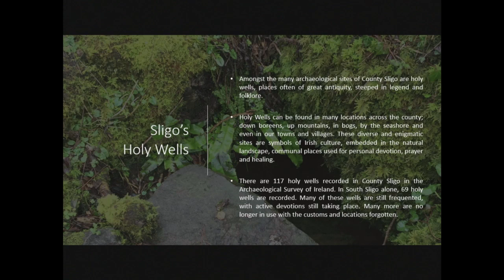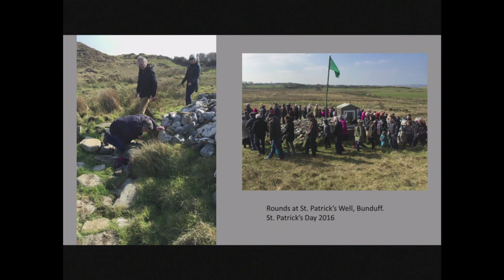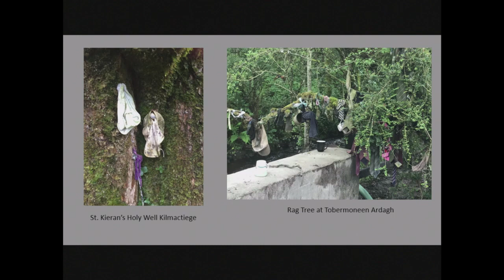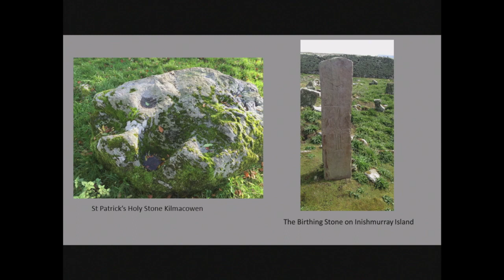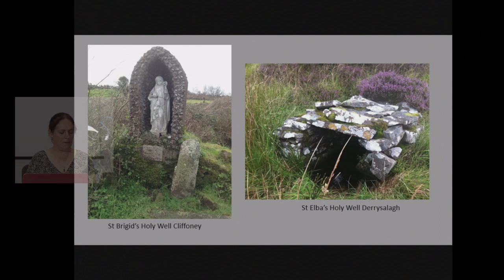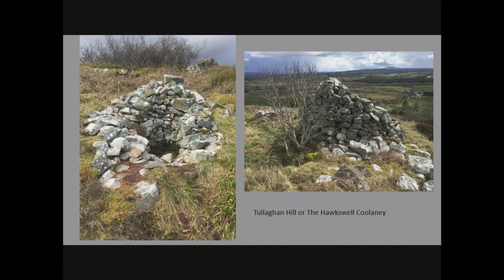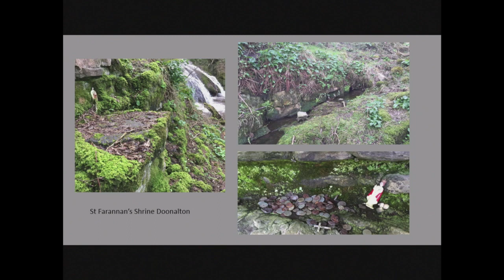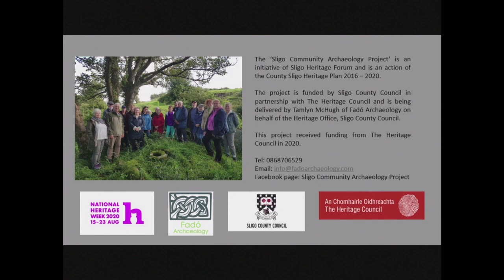Tamlyn McHugh (Sligo Community Archaeology Project)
'Cures and Customs - the Holy Wells of Co. Sligo'